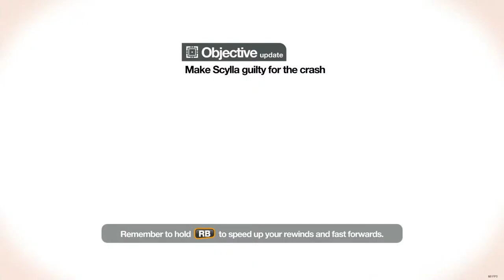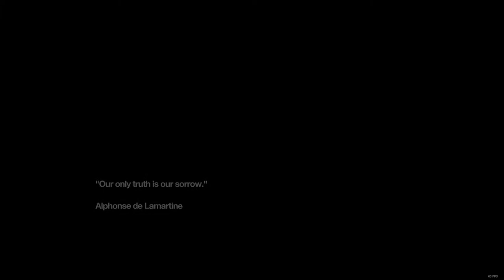Let's Play Remember Me [Part 22] - REMEMBERING HER - PC Gameplay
THE REVELATIONS